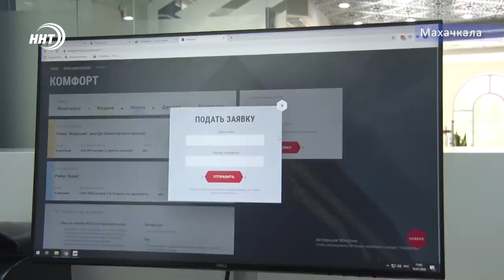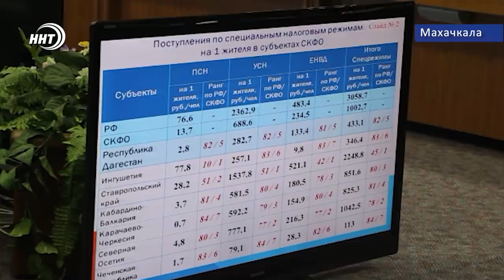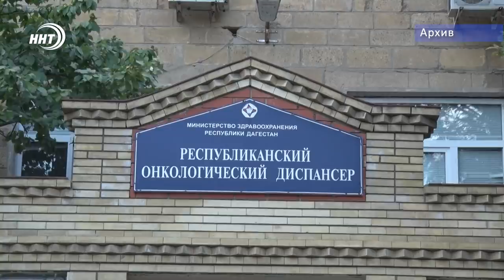Новости Дагестана за 11.07.2020 год